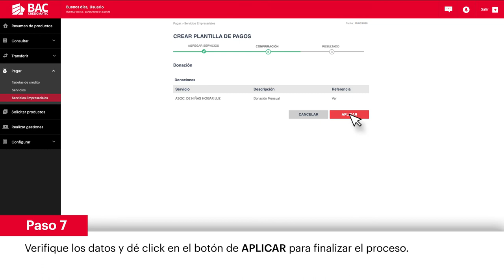¿Cómo realizar la creación de planilla desde los canales digitales de BAC Credomatic?